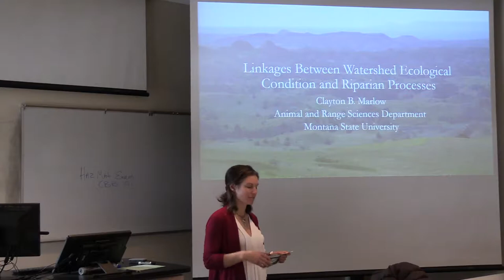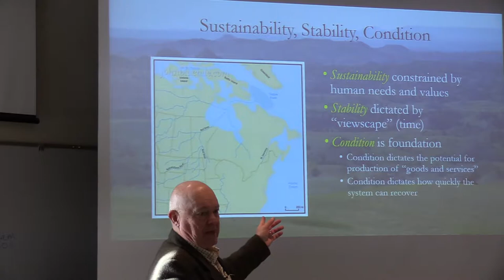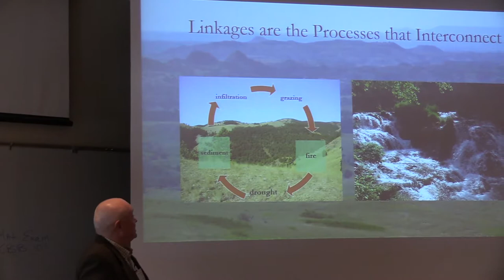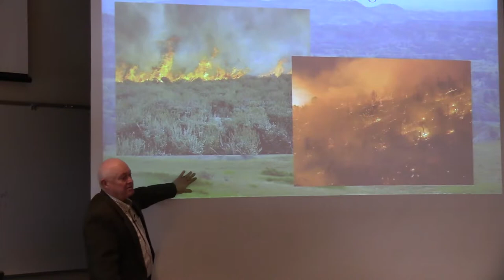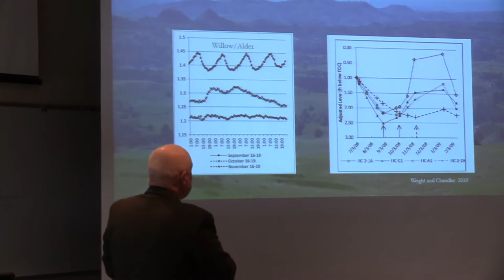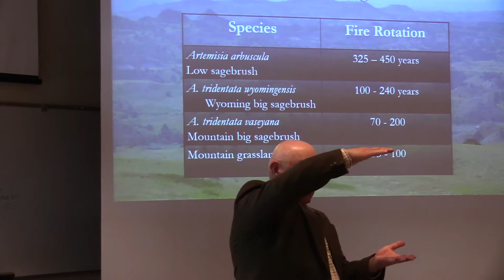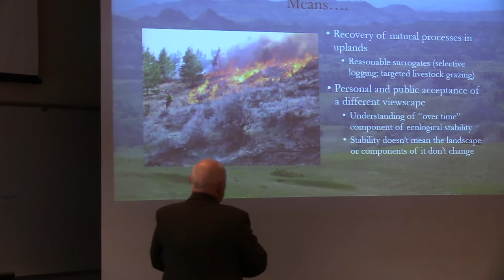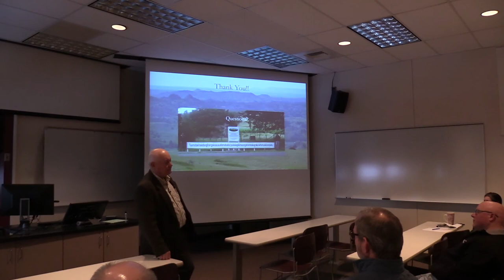Linkages Between Watershed Ecological Condition and Riparian Processes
Lecture delivered by Dr. Clayton Morrow as part of Montana Tech's Public Lecture Series. February 15, 2018.